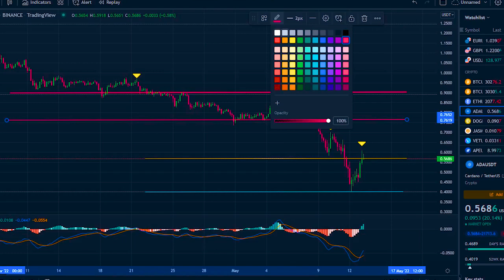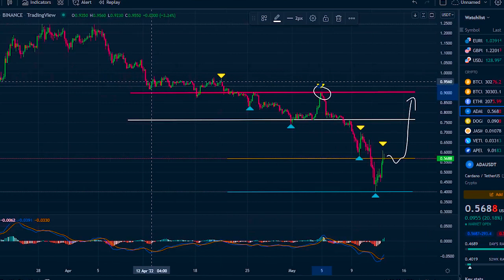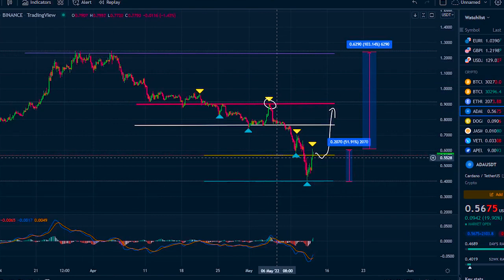CARDANO HUGE PUMP TODAY !! ADA CARDANO PRICE PREDICTION